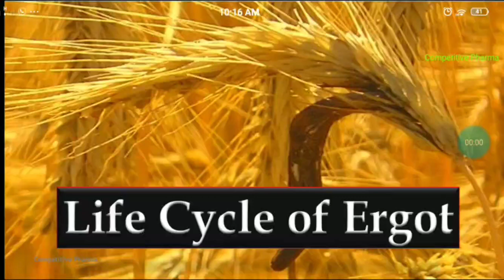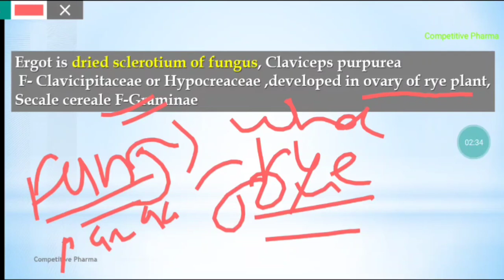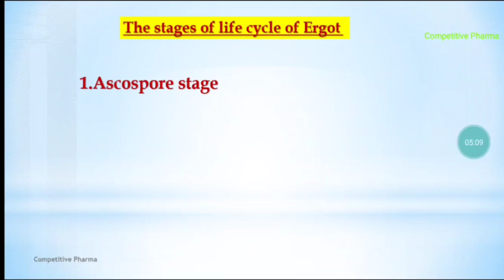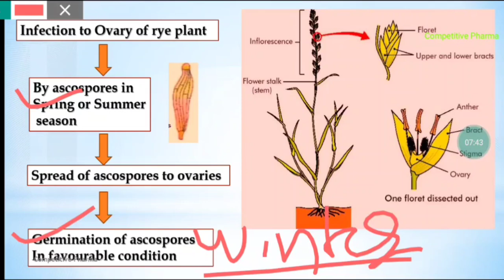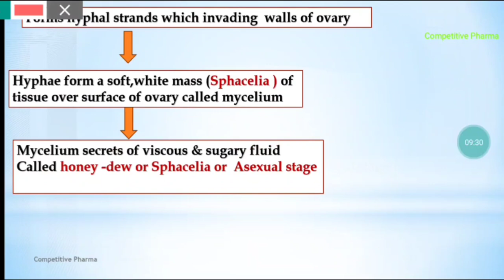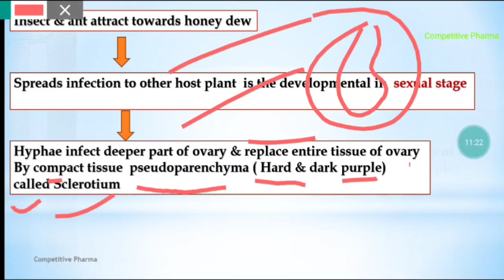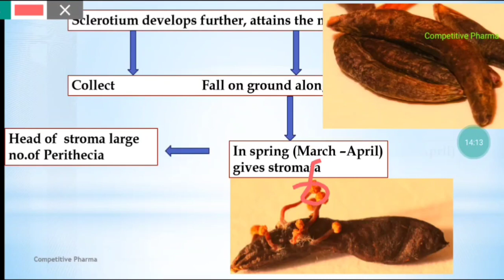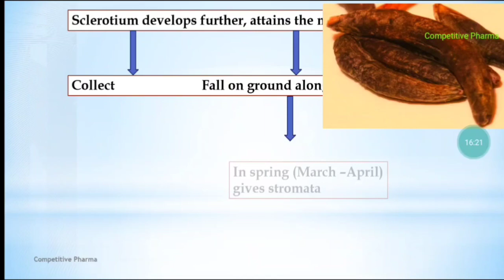Life Cycle of Ergot||Pharmacognosy||DPharma BPharma GPAT Pharmacist RRB ZP ESIC CGHS DSSSB